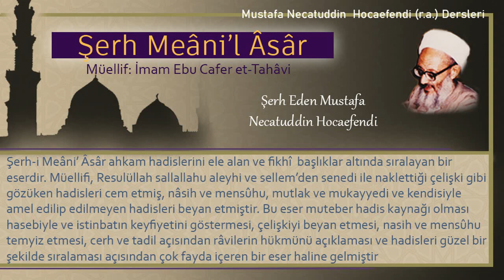141 | İhramlının giysisi | Mustafa Necatuddin